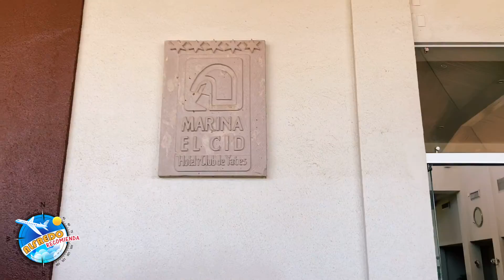ALFREDO RECOMIENDA / EL CID MARINA BEACH, MAZATLÁN /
El Cid Marina Beach, Mazatlán es el hotel de la recomendación de hoy. Un lugar que ofrece desde un descanso rico, hasta una alta gatronomía para los exigentes. Especialistas en bodas y eventos especiales. Su Marina, los paisajes y todo lo que te ofrece este hotel, te dejará encantado.